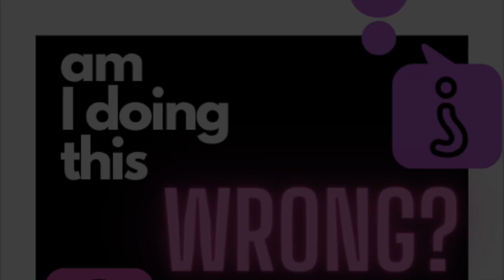EPISODE 40: HEIGHT DIFFERENCE - AM I DOING THIS WRONG? PODCAST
Too tall, too short, or just right? Speaking of - what is just right? This week we are chatting all about height difference! We’re looking at some worldly averages, how important height is when it comes to dating, and revealing some truths about the deets people are sharing on their dating profiles! Tune in this week for a hilarious conversation on all things height. Spoilers - find out about Ryann’s true role when we go out on the town and what Morgan really wants to say on her dating app bio! As always, join us on YouTube for the visual conversation. Language access provided!

Check us out every Monday! And don’t forget to join the conversation @wrongthepodcast on Instagram!

Hosted by Ryann Perkins & Morgan Morrison